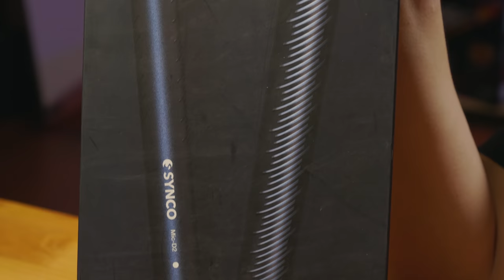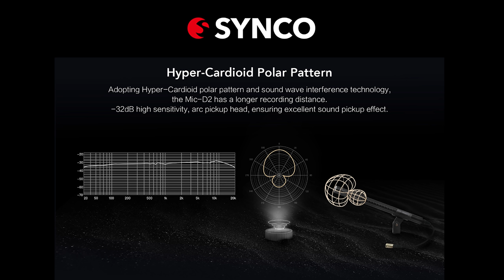Thu âm chuyên nghiệp và cực hay cùng Synco D2 | Film Gear Review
Xin chào những anh chị em đang nghiên cứu về vấn đề thu âm tiếng trong khi làm phim, video review hoặc thậm chí là muốn làm vlog nhưng tiếng phải hay!

Hôm nay 50mm Vietnam sẽ giới thiệu đến các bạn một giải pháp thu âm đến từ Synco, chiếc Micro Synco D2. Đây không phải là một thương hiệu quá đình đám, nhưng bù lại nó lại có một thiết kế và chất liệu chắc chắn, chất lượng âm thanh rất tốt! Bọn mình cho rằng rất phù hợp với các thể loại đòi hỏi chất lượng tiếng tốt.

Hãy cùng xem nhé!
- Hoặc có thể mua sản phẩm tại đây